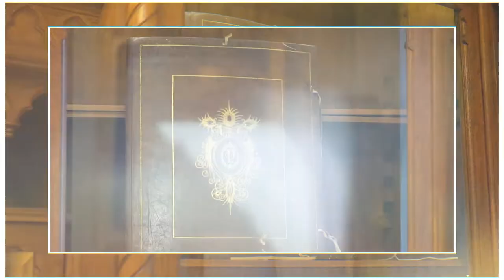P jak Poznański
Spot promocyjny @muzeummiastaodzi5055